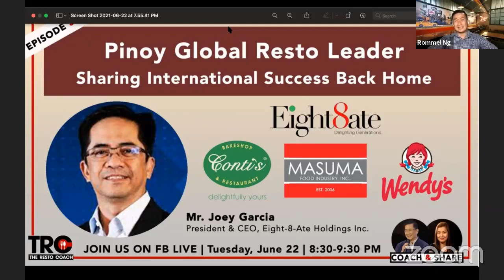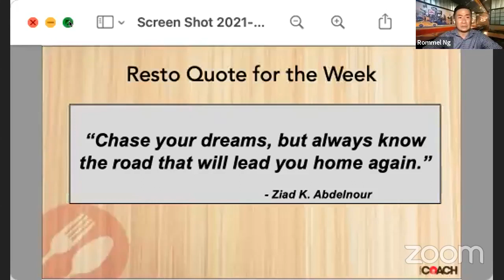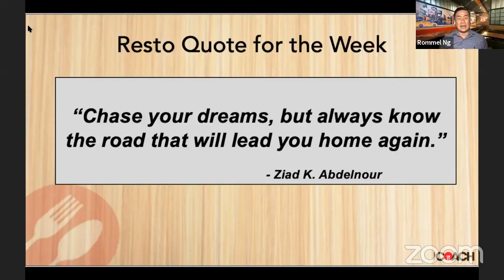Pinoy Global Resto Leader feat Joey Garcia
Episode 56 : Pinoy Global Resto Leader
Sharing International Success Back Home

All growth springs from the beginning.
It doesn't occur overnight—it happens in gradual stages, through protracted movements and life-changing opportunities that one embraces  - - starting from home then eventually happening possibly across the world.
Global experience bring a unique set of skills that enriches standards to an international level.
It's always noble to bring all the wisdom back home.
It is also said that the great leaders are the daring ones, the constantly-changing movers—those who, despite humble beginnings, persisted with grit, drive and guts, who trusted their inner voice against doubt, who believed in their vision and strived to be better, and who decided to take a step, which made all the difference.

Top 3 Take-Aways :

1. Establish credibility, ownership, and provide value. Be remarkable.
2. Don't be afraid to fail. If you have not failed, you have not done anything new. Leaders, invest in your people.
3. Elevate standards. Commit to excellence . Any brand can go global.